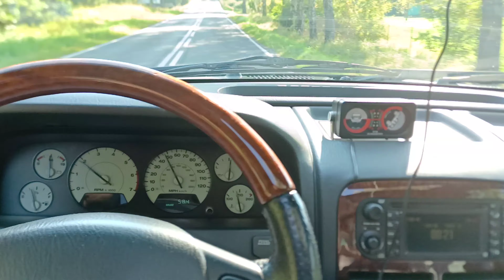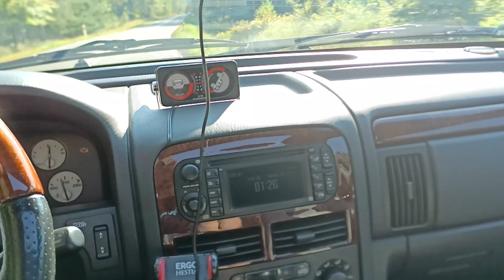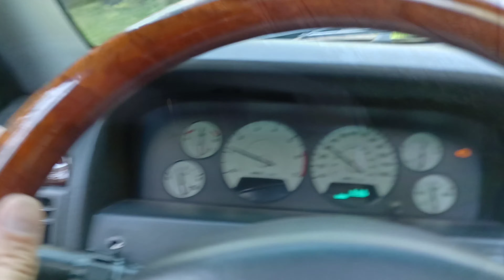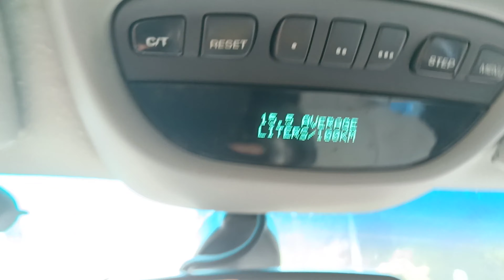JEEP WJ 4.7 HO - a jednak do silnika HO Świece IRYDOWE, przyznaję rację tym co tak twierdzą.